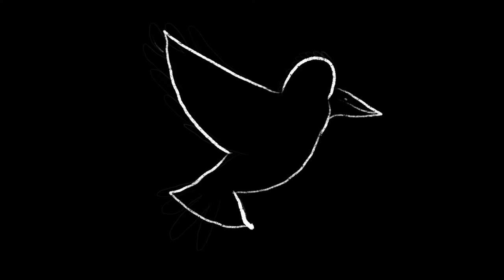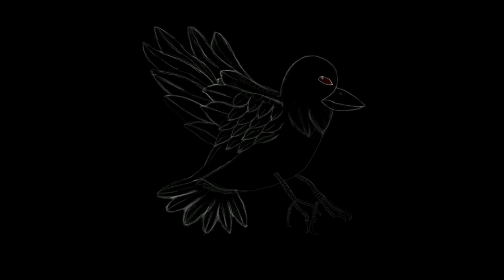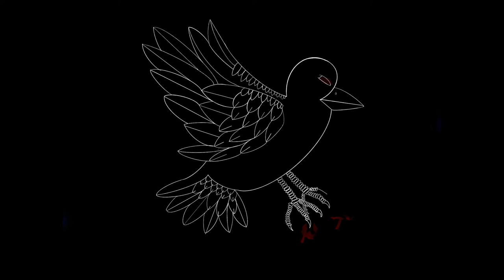A Crow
I know I haven’t uploaded a video in a while, but currently working on a video, and this is just something as was working on while working on my other video. I hope you enjoy it. I do creative content, aside from my how to’s and unboxing. I drew this crow, as a vision based on what my buddy Aaron was talking about. I can’t shed much on why, but I was envisioning this when he and I chatted just to give him and idea of how I saw the description. I’m not very great at drawing, but I enjoy it. Anything creative really truly enjoy, and felt this was worthy to post. I did use Procreate on my iPad Pro, using and Apple Pencil.

I also used a few brush sets from MaxPacks